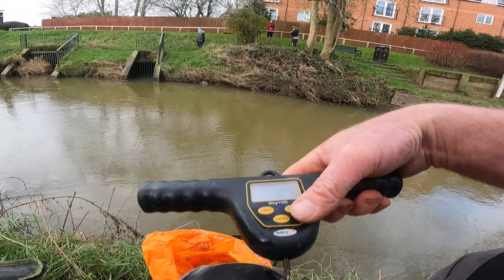Roach fishing on the stick float.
Roach fishing on the stick float on my local free stretch of the River Eden is my go to method when I'm struggling bites in mid winter. I catch plenty of roach and a surprise specimen perch.